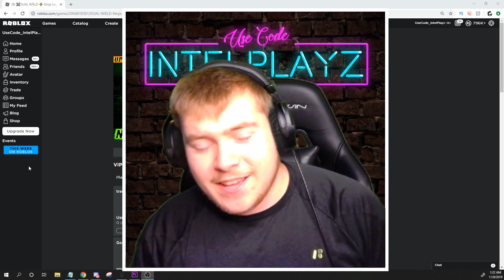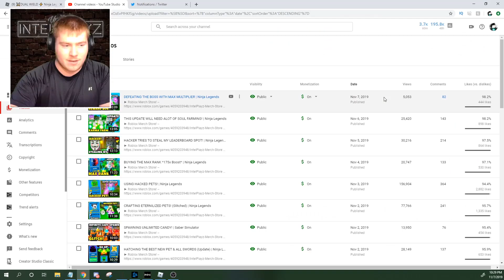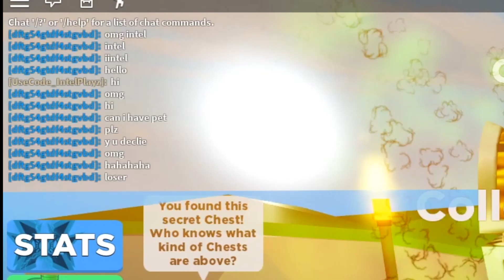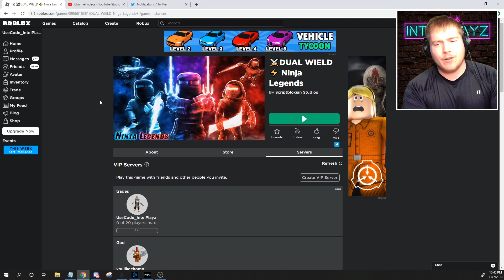I GAVE A NOOB A HACKED PET BUT THEN..... | Ninja Legends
All videos on the IntelPlayz Channel are made for people 13+...